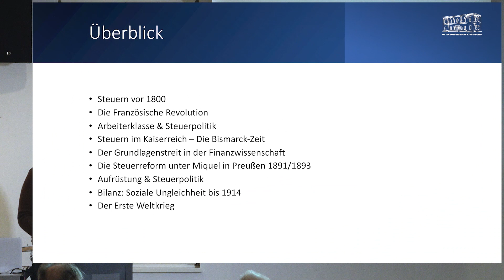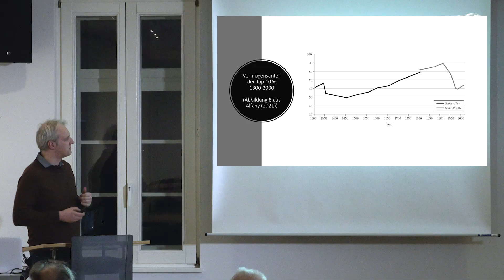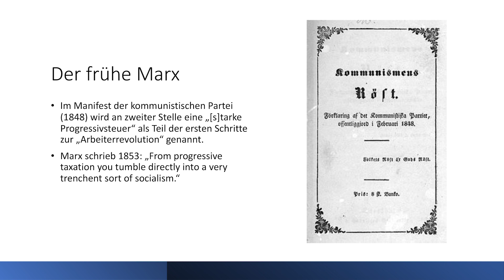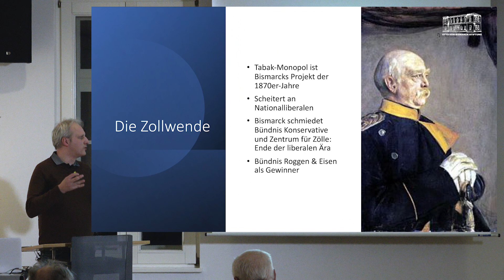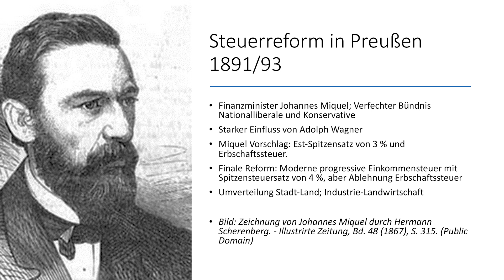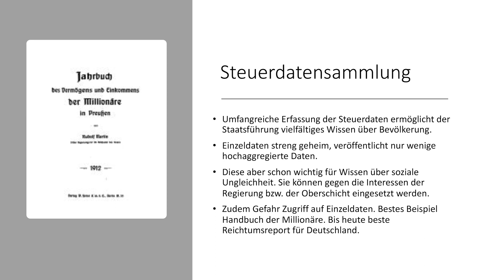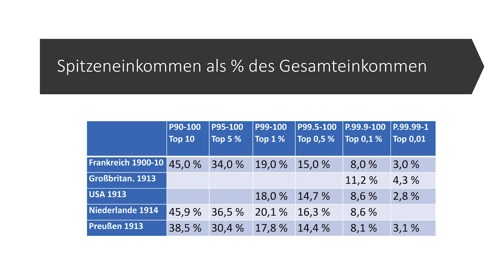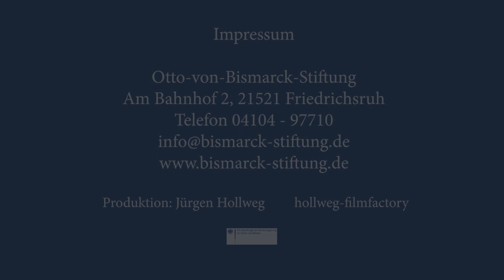Steuern und soziale Ungleichheit im Kaiserreich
Vortrag von Prof. Dr. Marc Buggeln

Die Gesellschaft im Deutschen Kaiserreich und seinem größten Bundesstaat Preußen war um die Jahrhundertwende im europäischen Vergleich nicht auffällig ungleich. Diesen Befund stützt Prof. Dr. Marc Buggeln (Europa-Universität Flensburg) in seinem Vortrag auf die Auswertung von Steuerdaten und zeigt damit auf, welchen Einfluss die Steuergesetzgebung auf die Verringerung oder Vergrößerung der sozialen Ungleichheit nehmen kann.

Unter dem Reichskanzler und preußischen Ministerpräsidenten Otto von Bismarck galt eine sparsame Haushaltsführung, wobei sich der Staat auf Reichsebene unter anderem über indirekte Steuern und Zölle finanzierte. Preußen und die anderen Bundesstaaten erhoben direkte Steuern, die allerdings immer weniger zur Einkommensentwicklung passten. In der Ära nach Bismarck stiegen zudem die Staatsausgaben, vor allem auch durch die militärische Aufrüstung. Die Steuerbelastung der Armen wurde zunehmend als ungerecht und als Gefährdung des sozialen Friedens angesehen; die Befürchtung der Wohlhabenden wuchs, dass aus dem Elend eine Revolution entstehen könnte. Daher setzte der preußische Finanzminister Johannes von Miquel 1891/93 die Einführung einer progressiven Einkommens- und Vermögenssteuer durch. Diese Steuern trugen erstmals in Deutschland nach über 400 Jahren wachsender Ungleichheit zu deren Verringerung bei. Die höhere Besteuerung der Wohlhabenden führte durch das preußische Dreiklassenwahlrecht allerdings auch dazu, dass ihre Stimmen bei der Wahl größeres Gewicht erhielten. Je gerechter das Steuersystem in Preußen wurde, so Prof. Dr. Buggeln, desto ungerechter wurde das Wahlsystem.

Prof. Dr. Buggeln wurde für seine Habilitationsschrift mit dem Carl-Erdmann-Preis 2021 des Verbands der Historiker und Historikerinnen Deutschlands ausgezeichnet:

Marc Buggeln
Das Versprechen der Gleichheit. Steuern und soziale Ungleichheit in Deutschland von 1871 bis heute
Berlin 2022

Titelbild unter Verwendung von: „Der Steuertag“, nach einem Ölgemälde von Hugo Oehmichen, in: Die Gartenlaube, Leipzig 1888